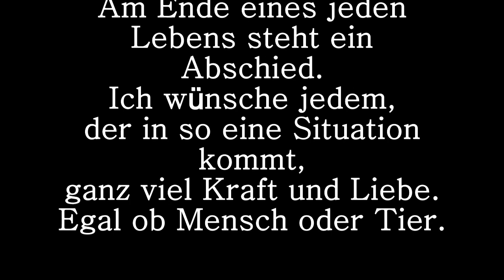Goodbye ✞ SSO Kurzgeschichte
SSO /Star Stable Online mit Nalita - Traurige Kurzgeschichte ohne Happy End - Sad SSO Story

⤷ Für Videos
📷: Bandicam (full)
🎬: MAGIX Video deleux
🎤: Rode Podcaster